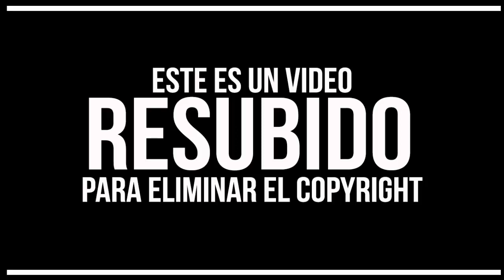Así lucirían Actores calvos si tendrían cabello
Este aspecto tendrían los actores famosos calvos si tuvieran cabello.

balgranate.es.tl

7.808